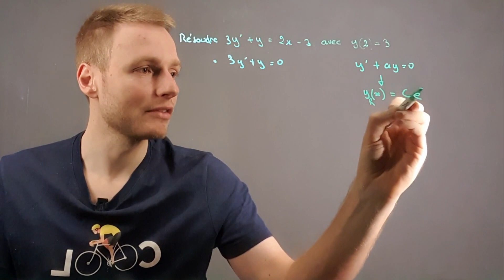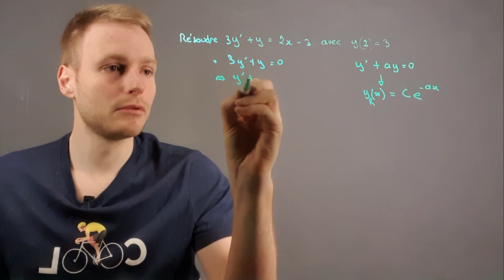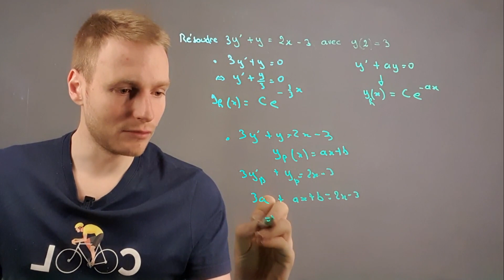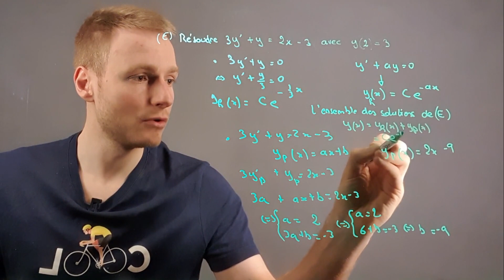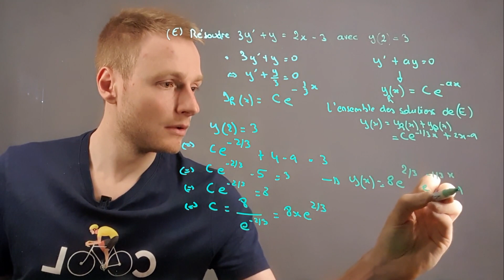équation différentielle 1er ordre y'+ay=f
Fait exploser ta progression et tes notes en 1ère et Terminale (10% offerts) ➡️